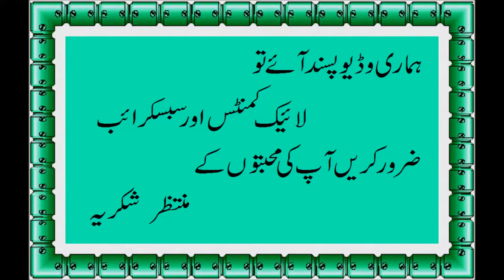Spicy Keema recipes Fast Recipes